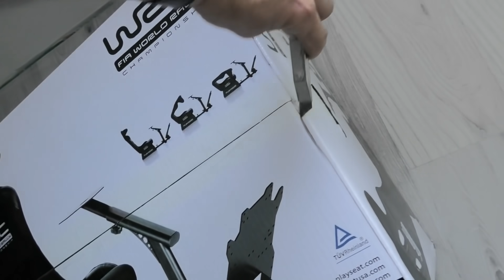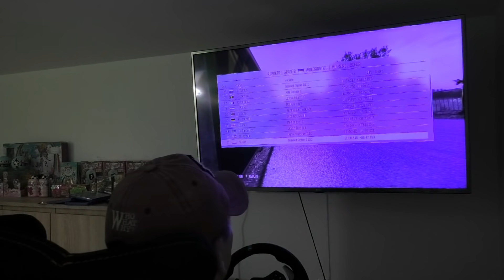Szkoła Druciarstwa Dziś na Ekranie Tanim Kosztem Driftowanie Wazzup :)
Siemaneczko a dziś składamy fotelik Playseat , doczepiamy kierownicę i sprawdzimy jak się jeździ :) Miłego oglądania Pozdrowionka :)